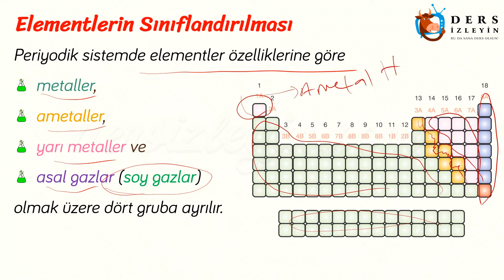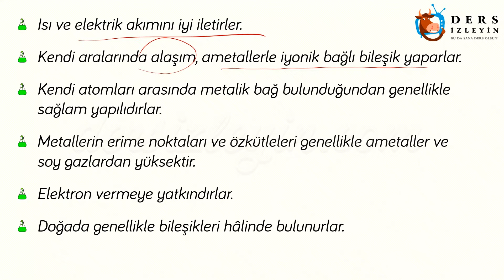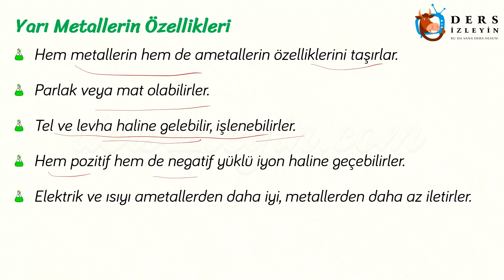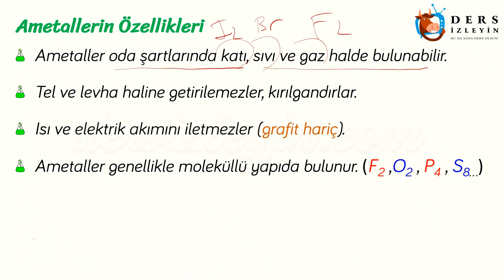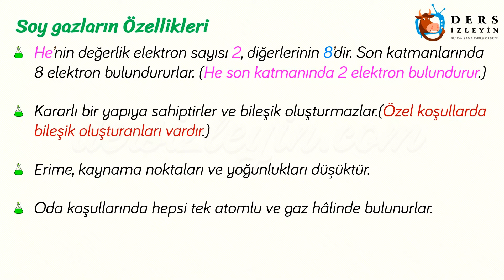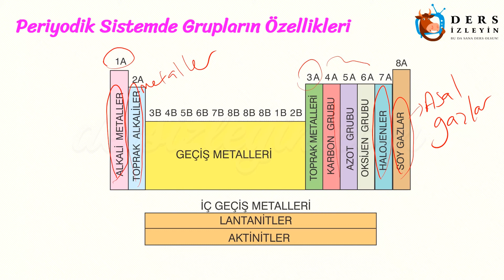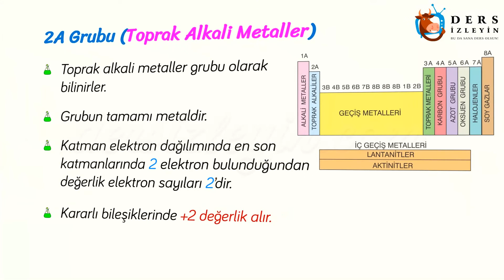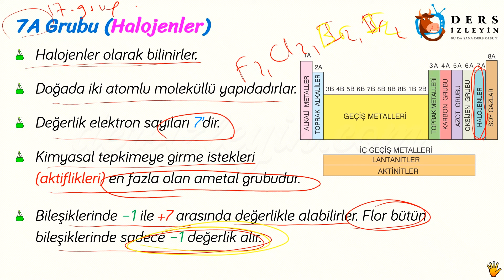ELEMENTLERİN SINIFLANDIRILMASI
Liseler için hazırladığımız bu videomuzda Elementlerin Sınıflandırılması konusunu öğreneceksiniz. Dersi takip ederek konuyu öğrenebilir ya da bilgilerinizi pekiştirebilirsiniz. İyi seyirler ve başarılar.